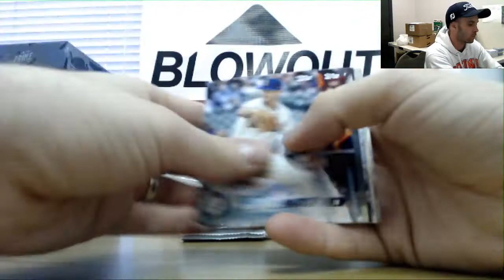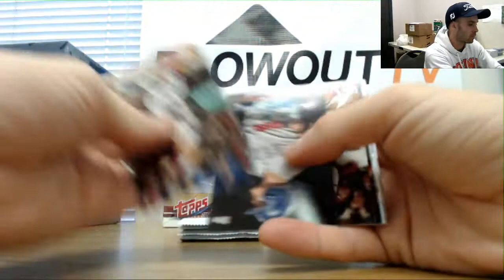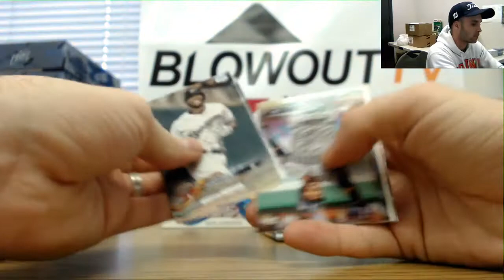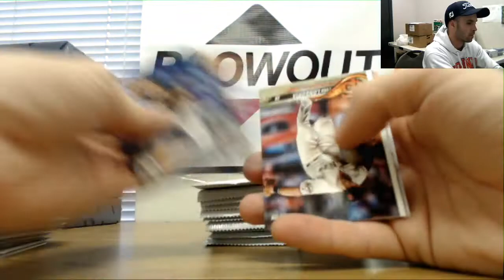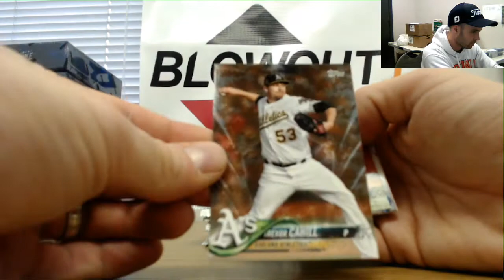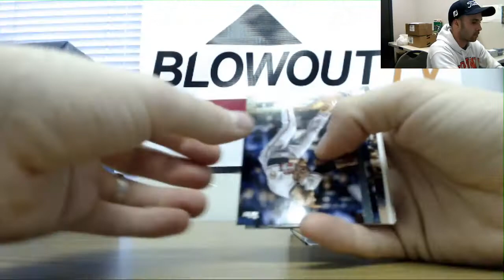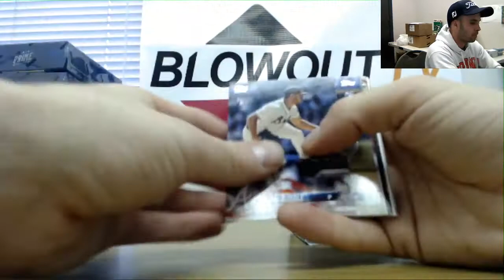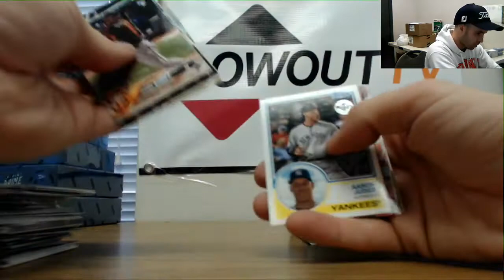Jordan's 2018 Topps Update Baseball 2 box break